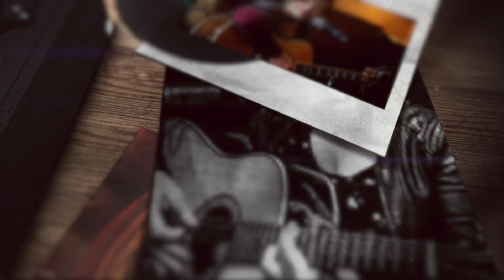Courtney Patton and Friends sing 'So This Is Life' live at MusicFest 2023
Courtney Patton sings 'So This Is Life' with Heather Stalling, Jade Marie Patek, Jason Eady, Kelley Mickwee, and Jamie Lin Wilson live at MusicFest 2023